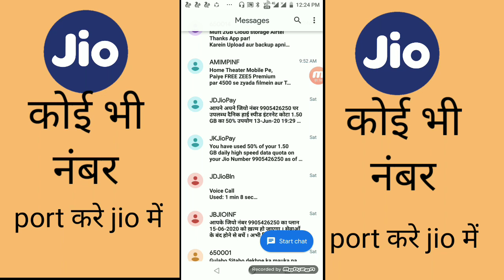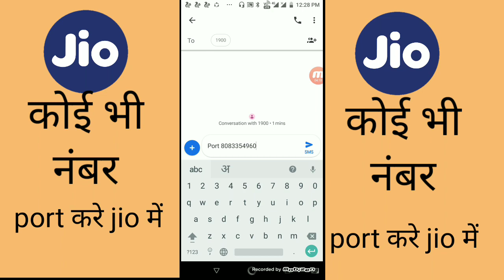satyendra किसी भी नंबर को port करे बिना नंबर बदले हुए।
hello dosto aaj mai batauga ki kaise ap kisi bhi numbers ko jio me convert kar sakte hai